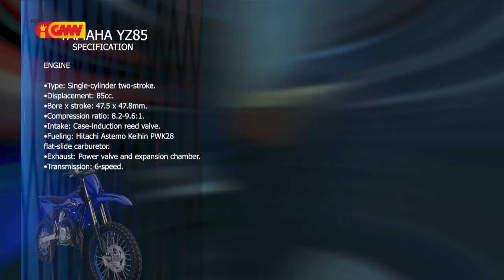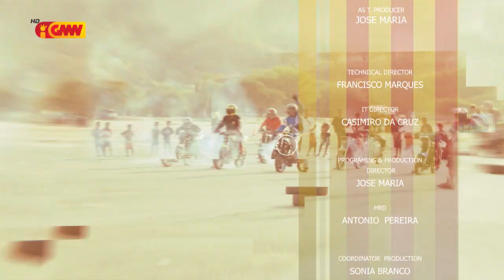AUTOMOBILISMO GMNTV Eps.28 - "ROAD RACE TASI TAOLU"